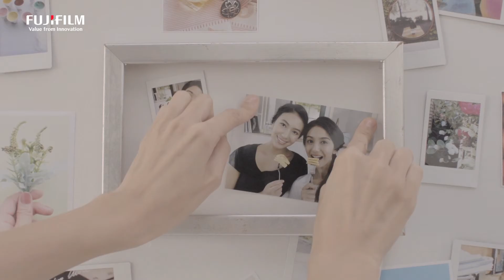Fujifilm X-A3 English 60Sec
De X-A3 bevat een nieuw ontwikkelde 24.2 MP APS-C sensor met een eveneens nieuwe beeldprocessor. Hierdoor is de camera in staat foto’s te maken met een uitstekende beeldkwaliteit